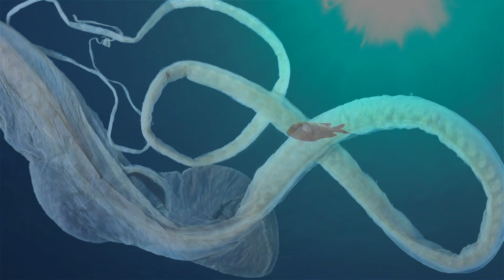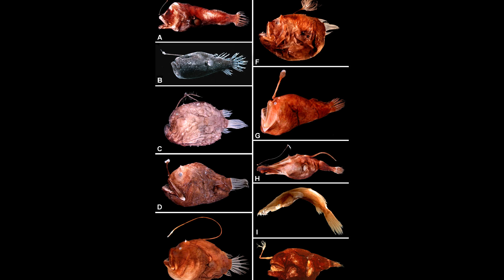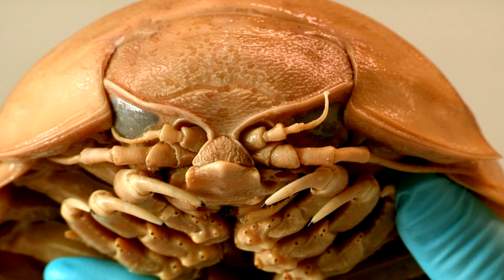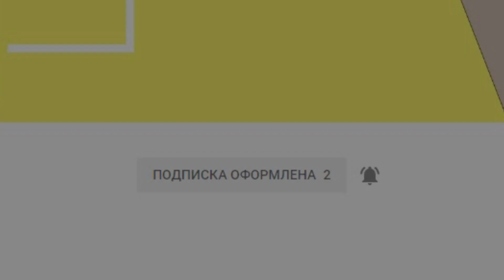17 Чудовищных монстров с океана, которые до сих пор не изучены учёными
Я предлагаю тебе погрузиться глубоко в воды мирового океана и понаблюдать, какие существа там обитают и как они умудряются жить при таком нереальном давлении воды. Самое интересное, что ученные до сих пор не могут полноценно изучить этих глубоководных монстров из за невозможности часто погружаться так глубоко. Любая аппаратура саморазрушается и не позволяет вести наблюдение за живыми существами.

Привет, друг. Ты на канале КирТоп. Как говорил герой одного известного фильма: «Космос — это просто, там пустота». Видимо поэтому наши рукотворные аппараты уже подобрались к самым границам Солнечной системы, но так и не исследовали больше 5% мирового океана. А между тем, даже этой, ничтожно малой части знаний хватает, чтобы ужаснуться увидев тех существ, что обитают в глубинах.